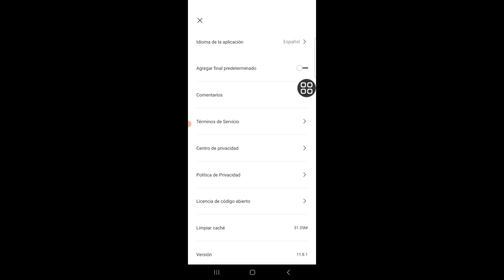Cómo BORRAR la MARCA de AGUA en CapCut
En este video, te muestro cómo eliminar la marca de agua Capcut de un video. Este video cubrirá todo lo que necesitas saber y te ayudará a comenzar con este video. Esto es súper fácil y aprende a hacerlo en solo unos minutos siguiendo este útil tutorial.  .

 Si este tutorial te ayudó, considera dejar un me gusta y comentar a continuación si funciona.  Agradecer
 ¡eres demasiado!